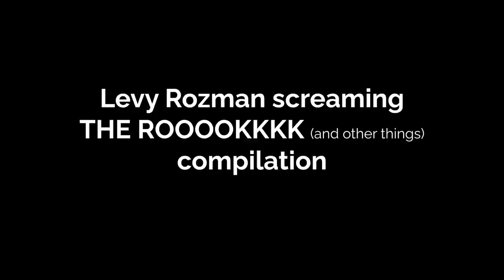Levy Rozman Screaming THE ROOOOK compilation